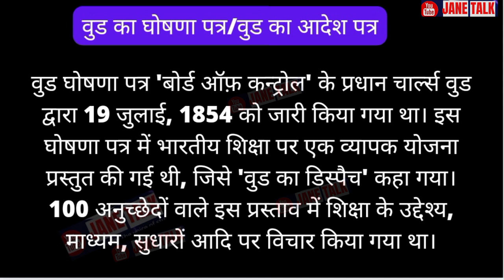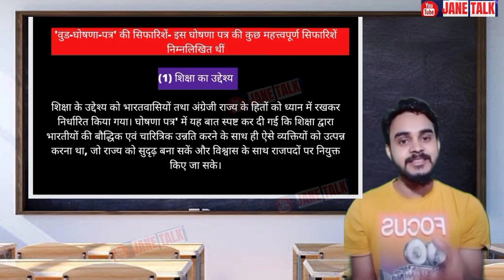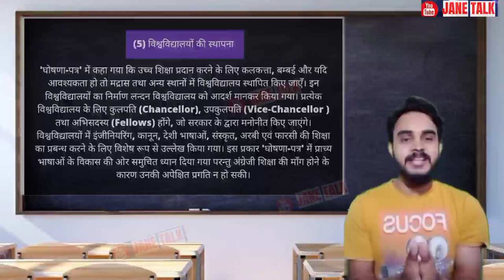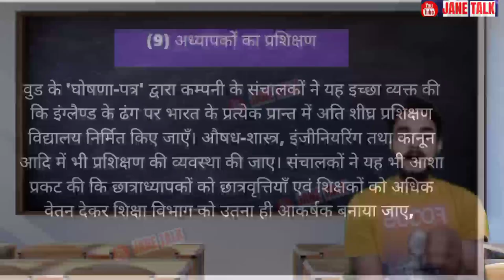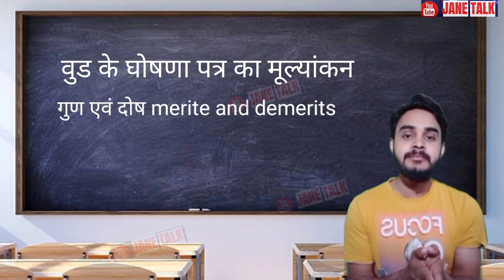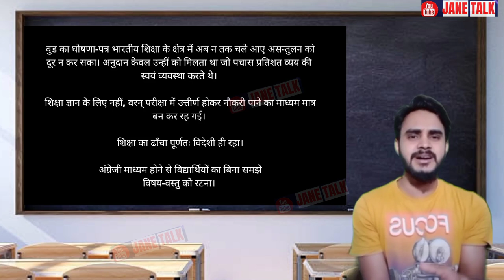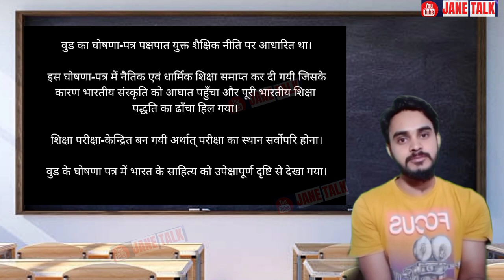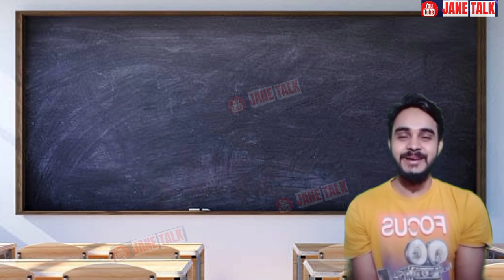वुड का घोषणा पत्र 1854 Wood's dispatch / कारण , परिणाम तथा मूल्यांकन गुण एवं दोष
Answe video
सहसंबंध कैसे निकाले?